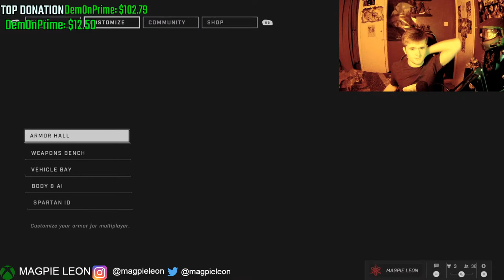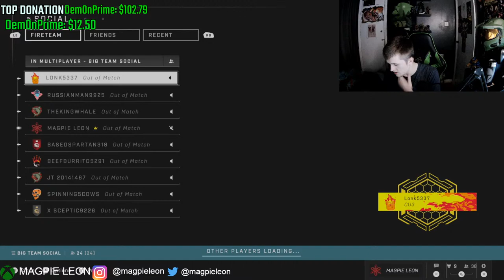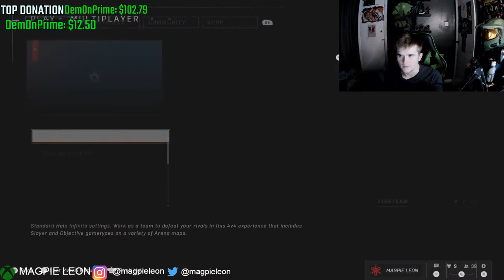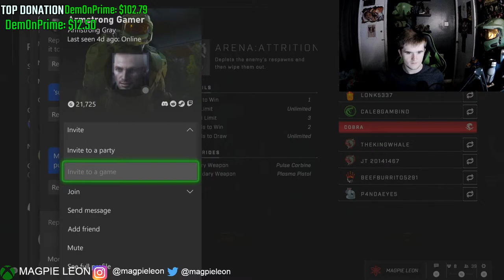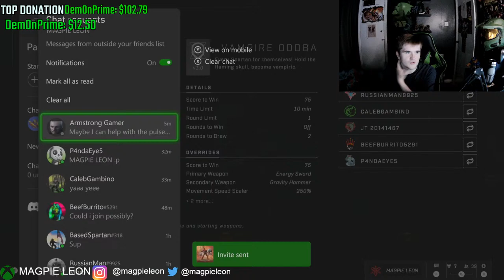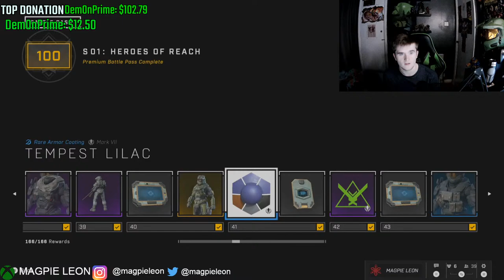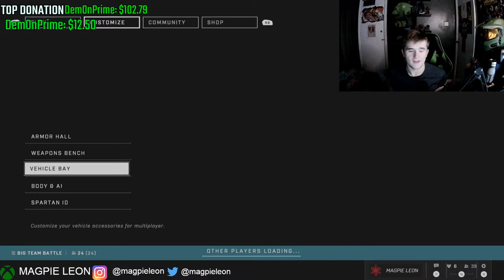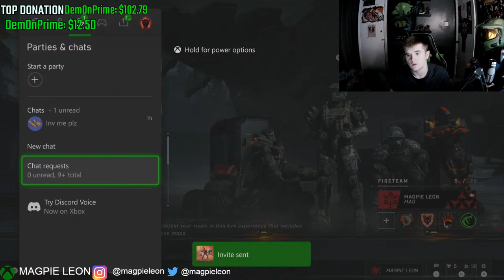Halo Infinite Community Gamenight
Hey folks!

In today's stream we'll be playing Halo Infinite and running some custom's!!